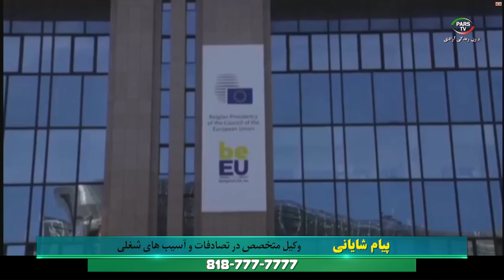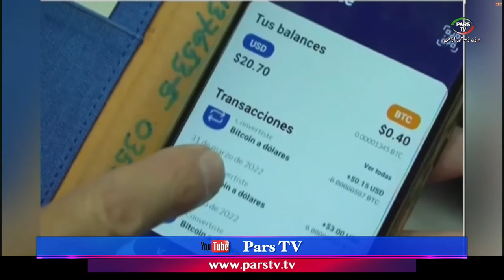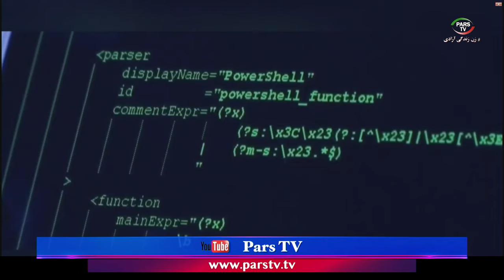اخبار با لیلا هاشمیان